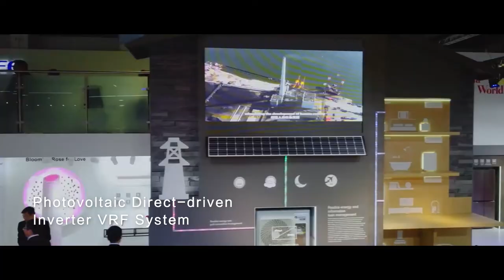Introduction of Gree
Gree Electric Appliances, Inc. of Zhuhai was founded in 1991 and it was listed on the Shenzhen Stock Exchange in November 1996. At the beginning, Gree was only a company that assembled residential air conditioners. Now it has grown into a diversified technological global industrial group that has expanded its business to air conditioners, home appliances, high-end equipment and communication equipment. Gree products are sold widely to more than 160 countries and regions.